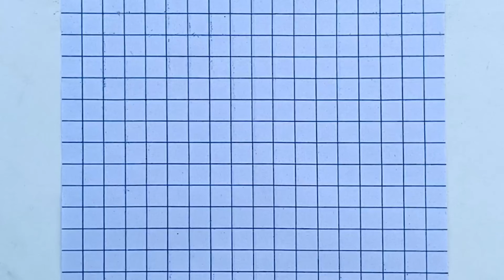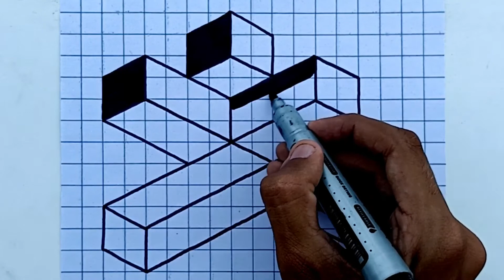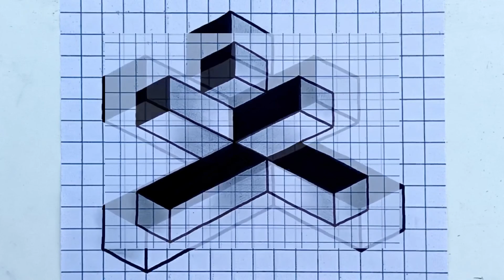What's the best way to draw a 3D object on a graph paper?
Graph paper drawing / Graph Paper Art / 3d object drawing on graph paper for beginners. In this video, I  show how to draw 3d drawing on graph paper the best and easy way to draw 3d object on graph paper. The easiest way to draw 3d.